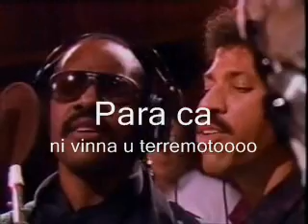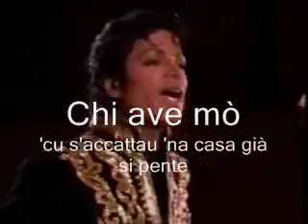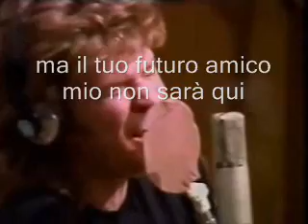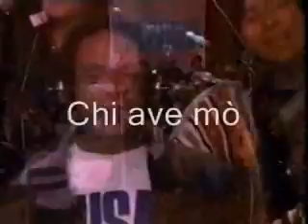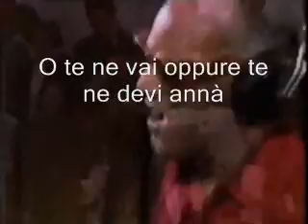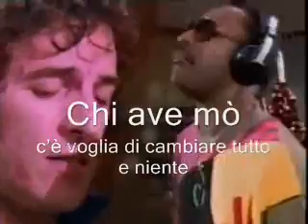Chi ave mò - Usa For Chiaravalle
Elezioni Comunali 2011: Usa For Chiaravalle -  ChiaravalleOnLine.com

L'esclusivo video realizzato dai più grandi cantanti del mondo a sostegno di un paese, Chiaravalle Centrale, impoverito dall'incuria, dalla politica e dall'apatia degli ultimi 20 anni.
Tutti assieme, appassionatamente, a lanciare il loro grido di disperazione per le pessime condizioni di questo amato paesello di provincia.
Ma non tutto è perduto: c' è ancora una speranza..
Ringraziamo di cuore tutti gli artisti che hanno prestato la loro voce ed il loro cuore per una causa così importante: Chiaravalle deve vivere!!

G.A. Rauti -  G.Moroniti -    ChiaravalleOnLine.com